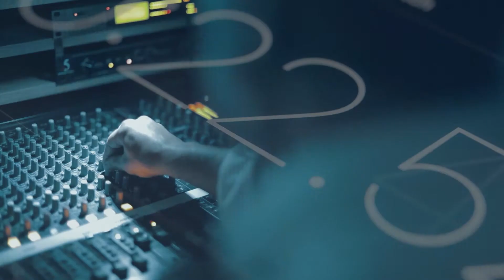Dövlətçiliyə qarşı çıxanlarla mübarizə - REAL İNTERVYU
Qanun sosial mediada saxta xəbər yayanlara qarşı sərt üzünü göstərir